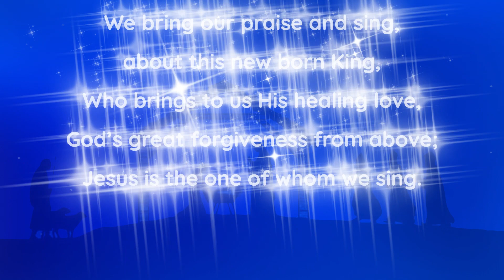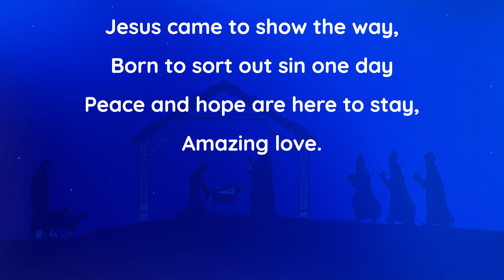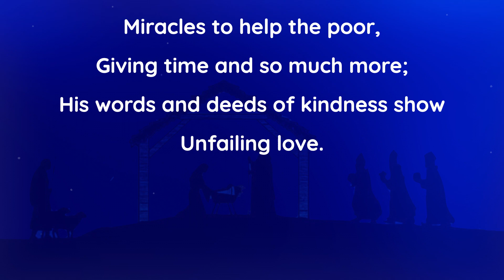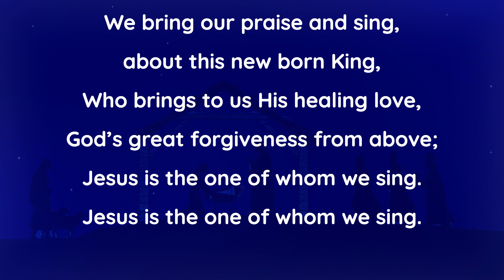Mary had a baby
A new Christmas song written for a local school. It looks at the heart of the Christmas event, God demonstrating his love and concern for us through the life of Jesus here on earth. Enjoy!